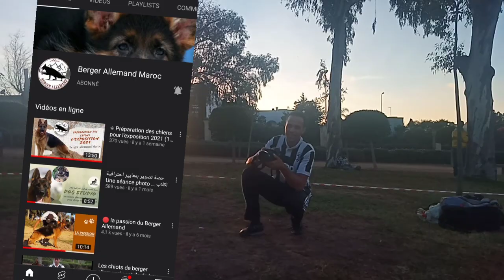كلب الراعي # الألماني CCBA 🇲🇦 5th ©